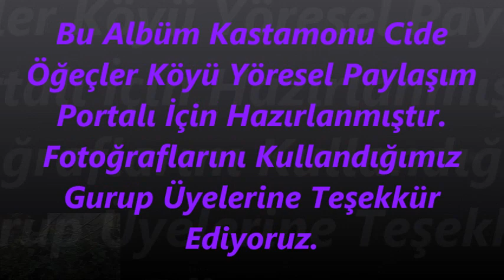Bizim Oralar (Albüm-168)